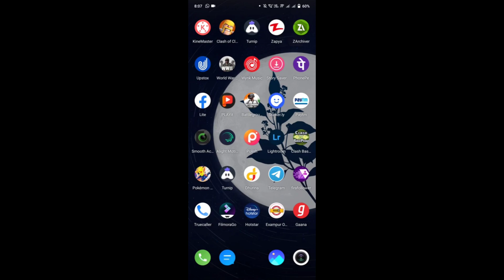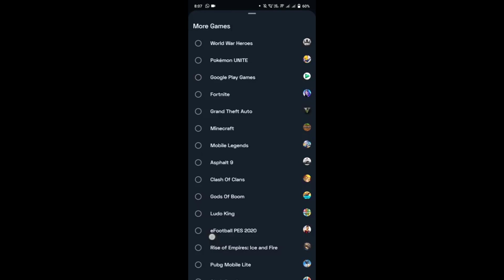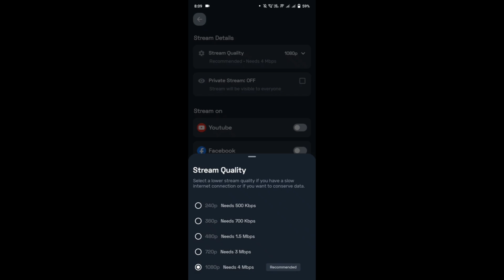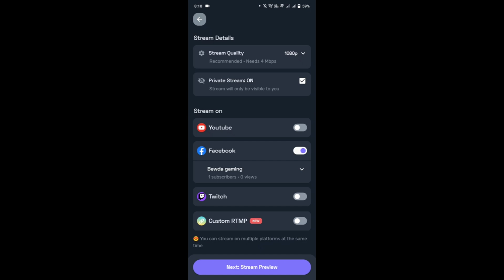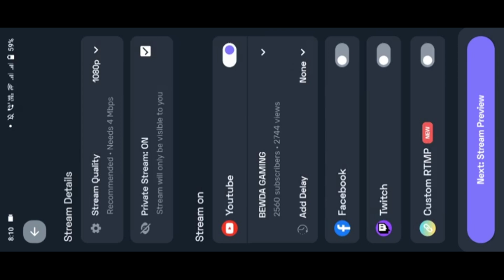BEST streaming app @RahulBhardwaj1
best streaming app for android,
best streaming app for android gaming,
best streaming app for ios,
best streaming app for pc,
best streaming app for android malayalam,
best streaming app for mobile,
best streaming app for iphone,
best streaming app for low end pc,
best streaming app android,
best streaming app android tv,
best streaming app apple tv,
best streaming app amazon fire,
best streaming anime app,
best streaming app for android no lag,
the best streaming app,
the best movie app,
the best movie app on firestick,
the best movie app 2021,
the best movie app on iphone,
the best apple watch,
the best apple watch clone,
the best apple watch bands,
best streaming app bundle,
best online betting app in india,
best streaming app chromecast,
best online classes app,
best online calling app,
best online chatting app tamil,
best online chatting app,
best online clothes app,
best online chatting apps in india free,
best online payment app cashback,
best streaming app device,
best movie app download,
best movie app download free,
best movie app download 2021,
best movie app download for android,
best movie editing app for android,
best online earning app in pakistan 2021,
best online earning app without investment in tamil,
best online earning app 2021,
best online earning app in nepal,
best online gaming app to earn money,
best online girlfriend app free,
best online gambling apps,
best online earning app game,
best movie app in google play store,
best streaming app for pc gaming,
best streaming app for mobile gaming,
best movie app hindi,
best hollywood movies app,
best free movie app hindi,
best hollywood movies download app,
best apple watch apps health,
best streaming app in mobile,
best streaming app in india,
best streaming app ios